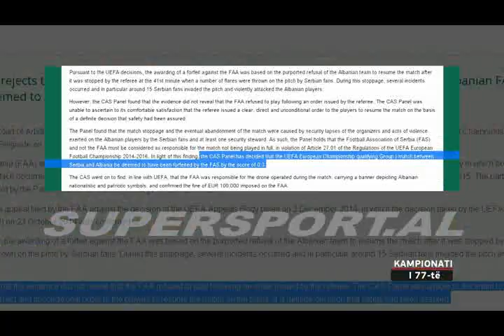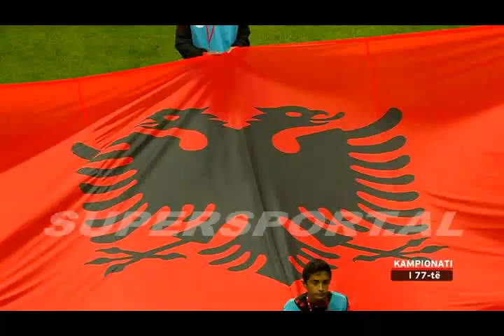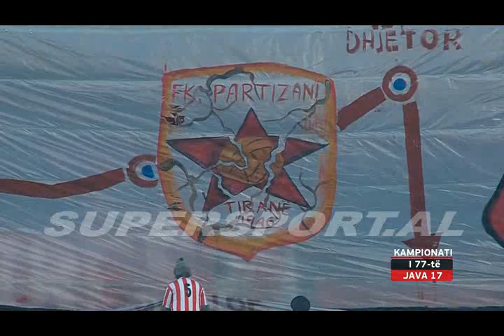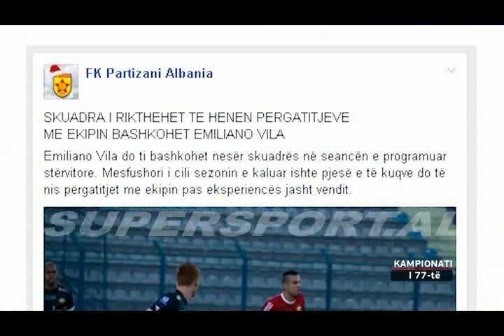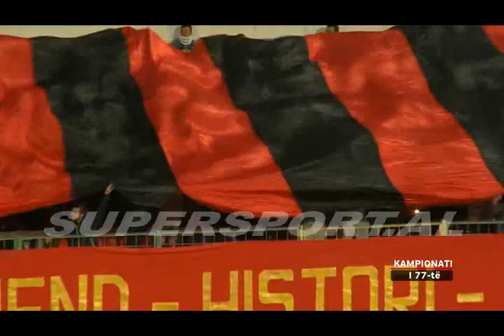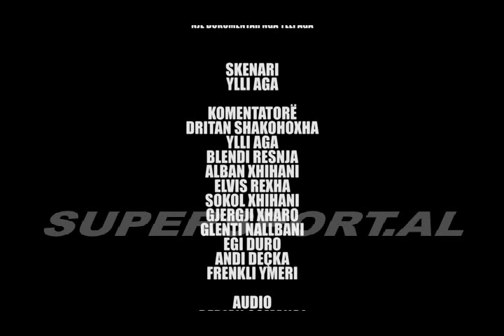Kategoria Superiore 2015-2016 / Kampionati i 77-të